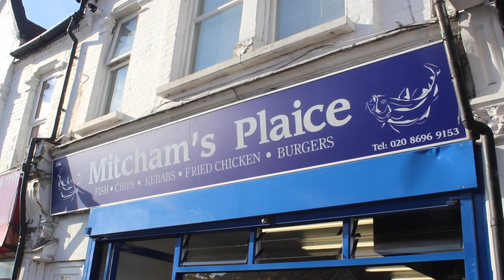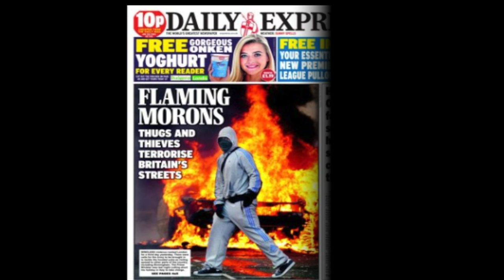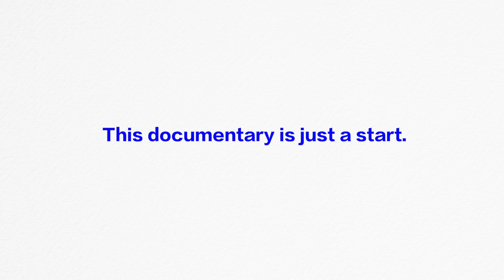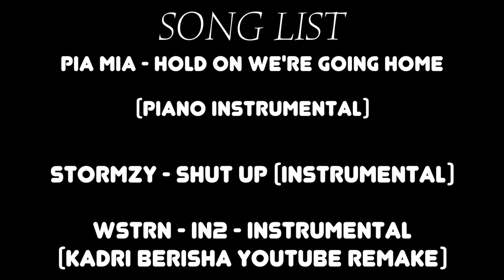Stereotypical (2016) A2 Media Coursework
by Arif, Jack, Mimi & Math